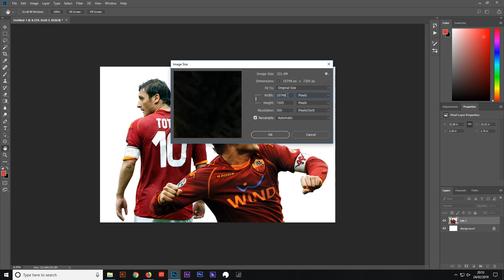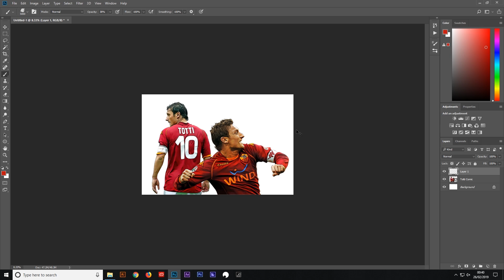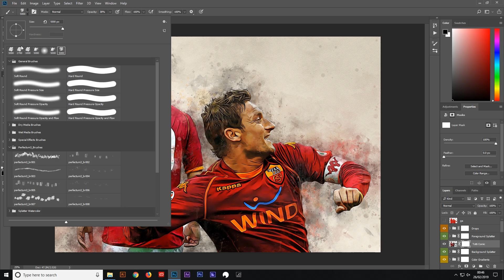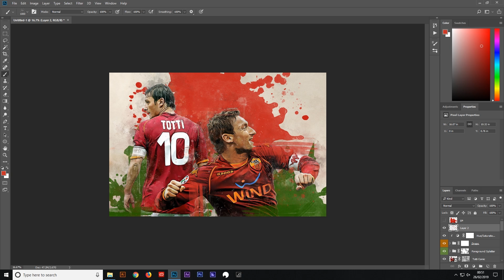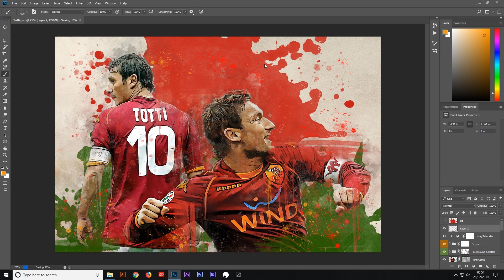Francresco Totti Watercolor Graphic SpeedVideo / Photoshop Action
Speed Video from the process of creating Watercolor splash graphic of FRANCESCO TOTTI, in my opinion one of the best football players ever. The guy who never left AS ROMA and finished the career in Rome.

Music from YouTube resources.